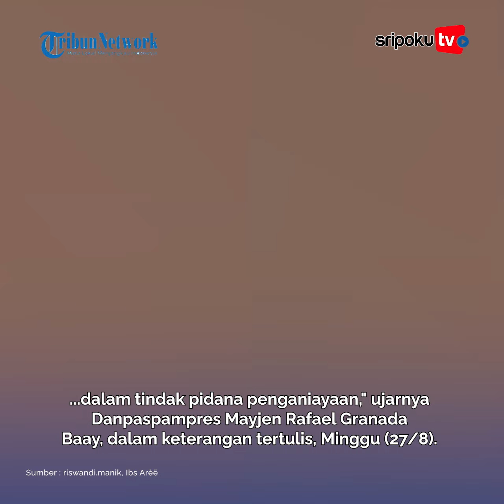Sosok Praka RM, Oknum Paspampres Tega Eksekusi Imam Masykur, Ternyata Prajurit Pilihan, Jago Silat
Tak banyak data tentang sosok Praka RM, oknum Paspamres yang tega menghabisi Imam Masykur, seorang pedagang kosmetik asal Aceh yang menetap di Jakarta.

Praka RM diduga melakukan penculikan, dengan dugaan tuduhan pemerasan kepada Imam Masykur dan membuat pemuda asal Gampong Mon Keulayu, Gandapura, Bireun, Aceh itu meninggal, Kamis 24 Agustus 2023.
Yuk lihat informasi terkini bersama kami, di:

Palembang.tribunnews.com

Editor : sarah
Sumber : riswandi.manik, Ibs Arèë